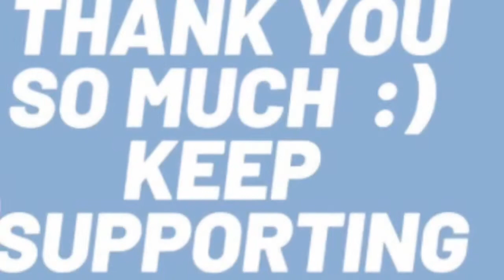Special Thanks To All 😊| എല്ലാവർക്കും ഒരുപാട് നന്ദി |We Have Crossed 5,0000 Subscribers